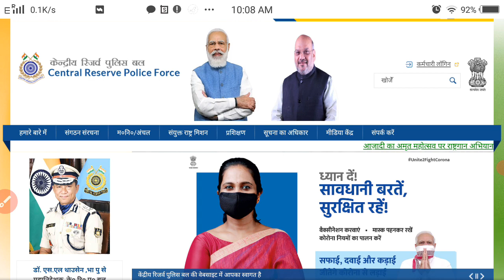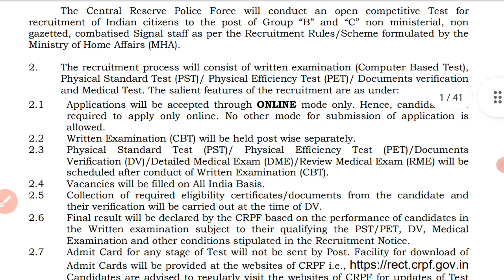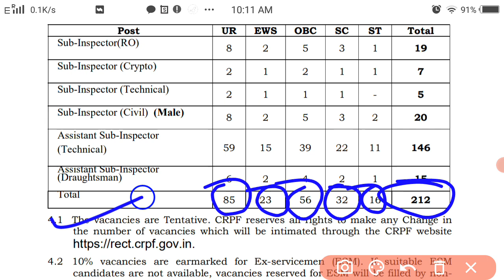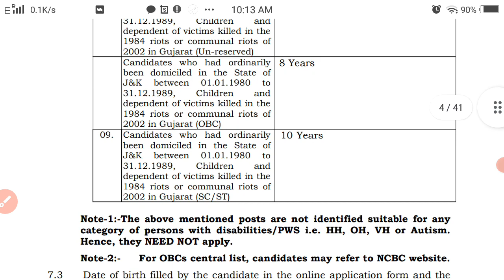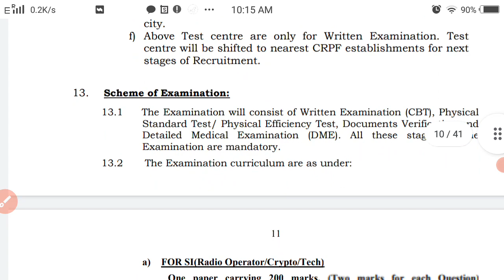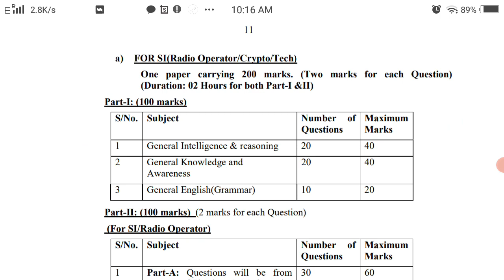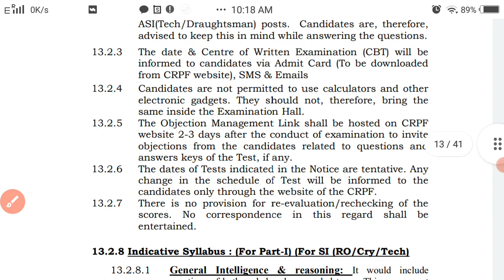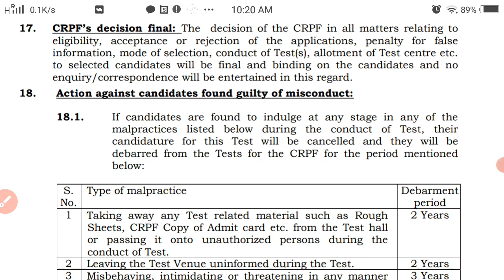CRPF SI and ASI recruitment 2023 | CRPF signal staff recruitment online apply | central govt job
friends, video main CRPF SI and ASI recruitment notification ke bare main puri jankari di gayi hai,
online apply - 1/5/2023

CRPF SI and ASI recruitment notification out
CRPF SI and ASI online apply
central govt job vacancy
CRPF SI salary
CRPF ASI salary
Eligibility for si post in CRPF
eligibility for ASI post in CRPF
physical standard test for SI in CRPF
physical standard test for ASI in CRPF
Exam pattern for si in CRPF
ASI in CRPF exam pattern